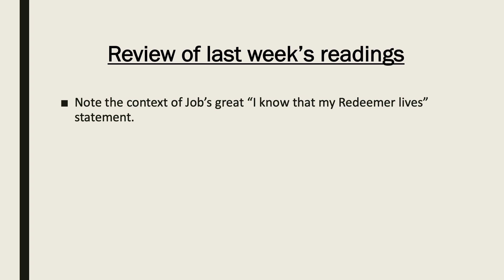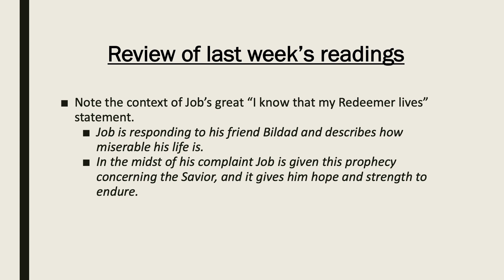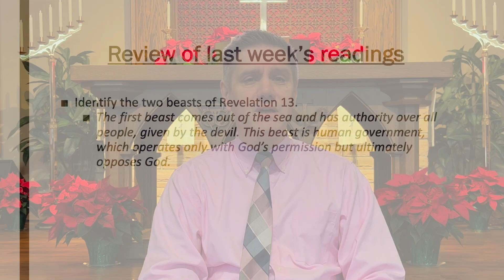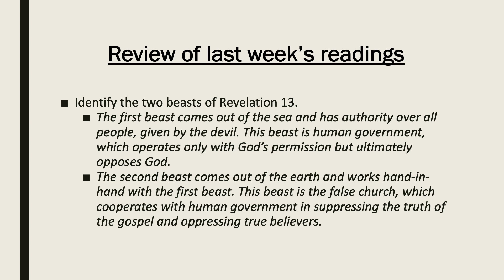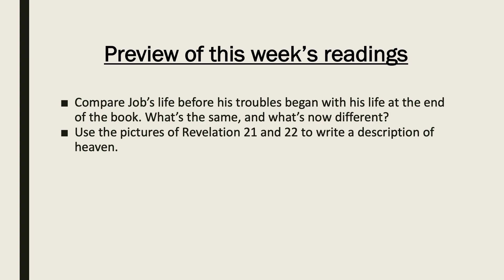Through the Bible - Week 52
This week's readings:
• Job 28-30; Revelation 18
• Job 31-33; Psalm 102; Revelation 19
• Job 34-36; Revelation 20
• Job 37-39; Psalm 103; Revelation 21
• Job 40-42; Psalm 150; Revelation 22